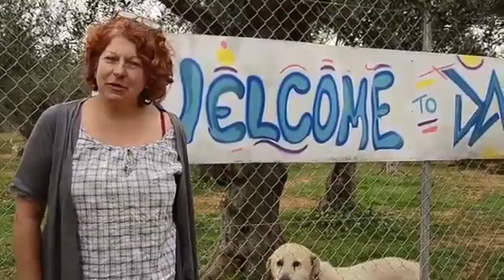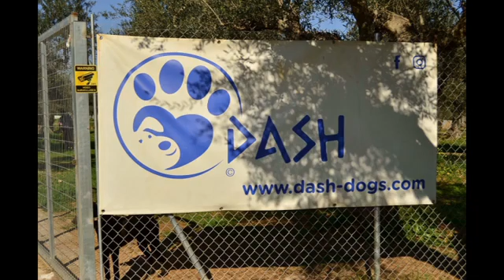Big Dogs Rescued And Living At The Shelter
DASH DOGS - DReam of a Safe Haven Dog Rescue Shelter in Greece
Many big dogs get over looked for adoption
HELP OUR CHANNEL GROW AND HELP OUR DOGS